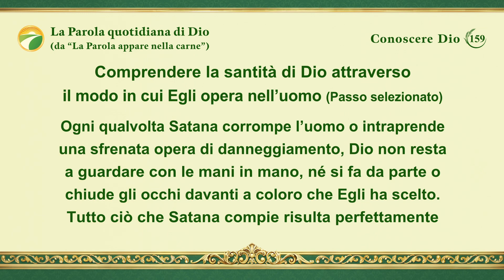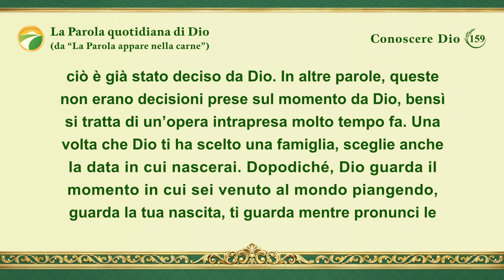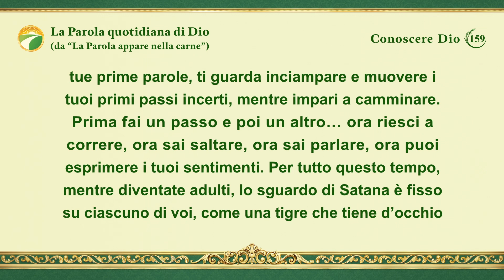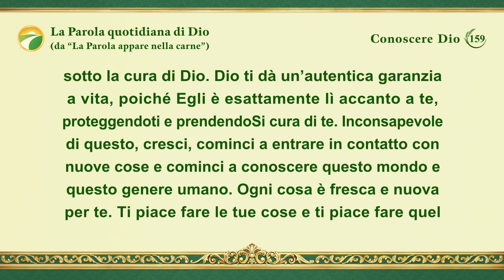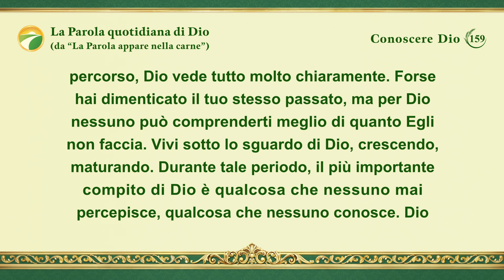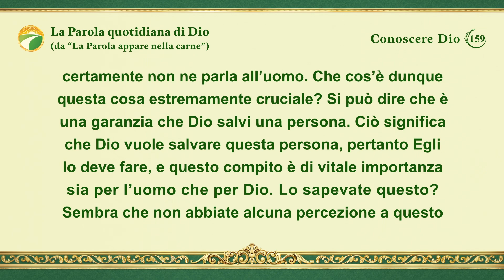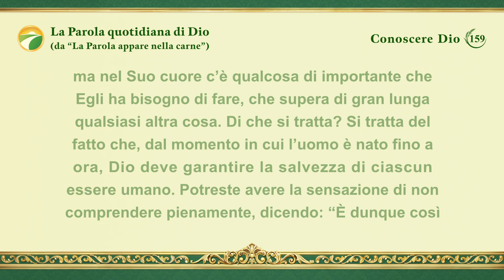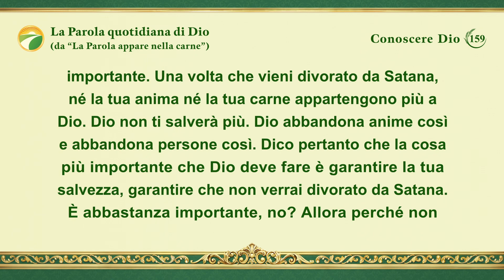La Parola quotidiana di Dio: Conoscere Dio | Estratto 159